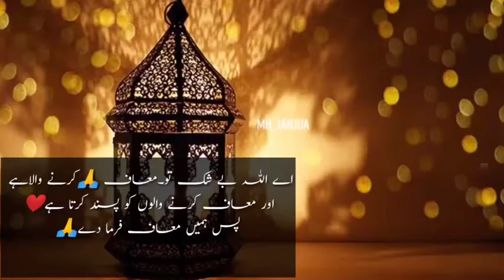Sehri Mubarak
7th Sehri Mubarak